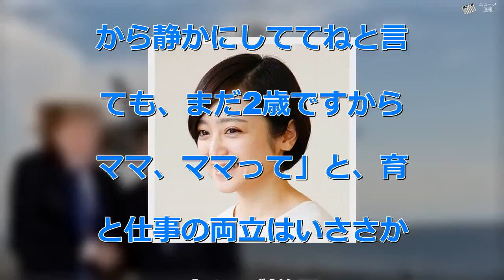安達祐実が小6の娘の髪がピンク色だと明かすも「止めなきゃダメ！」の声 - ニュース 速報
安達祐実が小6の娘の髪がピンク色だと明かすも「止めなきゃダメ！」の声 - ニュース 速報   　2月1日放送の「A‐Studio」（TBS系）にゲスト出演した安達祐実。2014年11月にカメラマンの桑島智輝氏と再婚。現在は12歳の長女、2歳の長男を育てつつ芸能活動をしているのだが、「ちょっと脚本を読んでいるから静かにしててねと言っても、まだ2歳ですから、ママ、ママって」と、育児と仕事の両立はいささか大変なご様子。その中で長女の性格は「すごくパンク」だといい、「人と違うことが楽しいみたいなところがある子で、髪型もそうだし、服装も。今は（髪色は）ピンクですね。すごいです。（夫が金髪なので）『ピンクにしたい』って言われても止められなかったです」と苦笑いするひと幕もあった。  「これにはネット上で『何があっても止めなきゃダメでしょ！』『学校はピンク髪を許してるの？』『なんで止められないの？　娘はまだ小学生でしょ？　地肌が傷むよ』など批判が殺到しているようです。中には、安達が飲食店オーナー・美和として出演中のドラマ『初めて恋をした日に読む話』（TBS系）で深田恭子演じるヒロインの塾講師・順子の教え子であり恋愛関係に進みそうな横浜流星演じる匡平が髪をピンクに染めているため『お母さんのドラマを見て感化され髪をピンクにしたのでは？』という見方をする人まで出てきているようです」（女性誌記者）  　娘の実父である井戸田潤は、こんな状況を知ったらどう思うのだろうか。